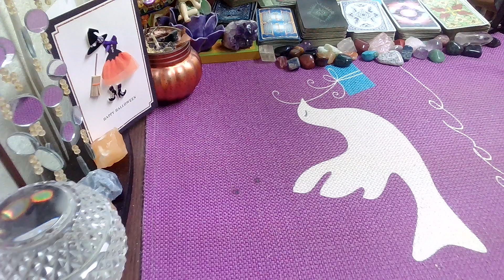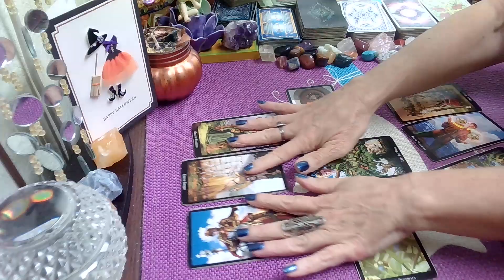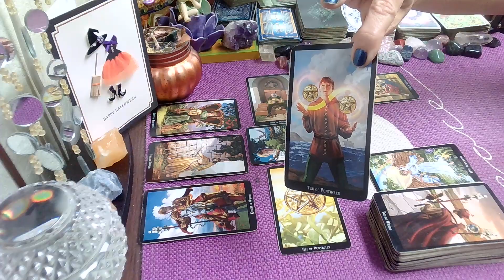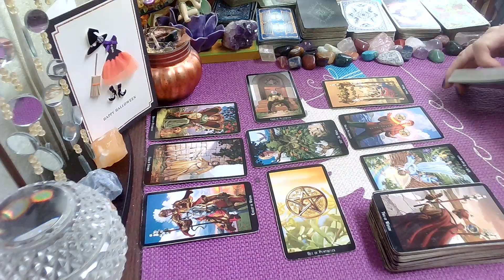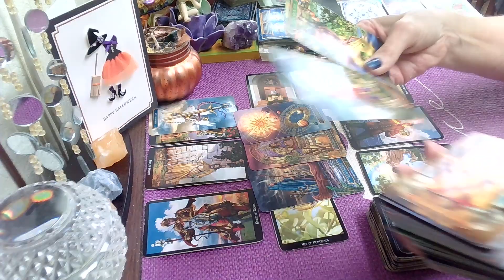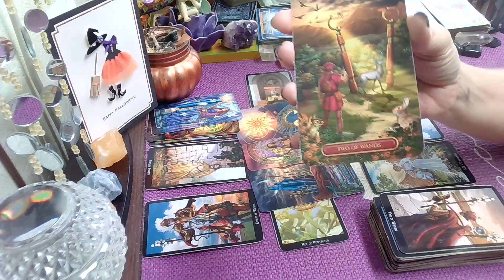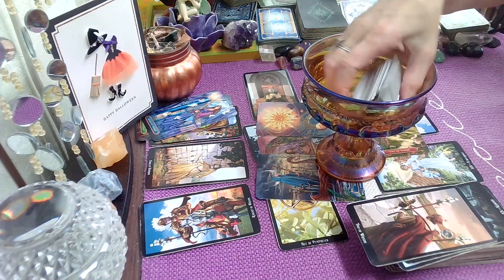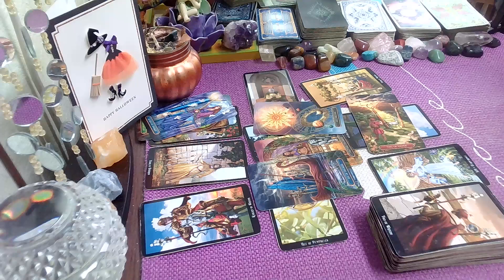Virgo October 23 -29, 2022; WOW Virgo! Your Future Looks So, Unbelievably Bright, Follow Your Gut🌈🌞😎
Virgo Weekly Tarot October 2022